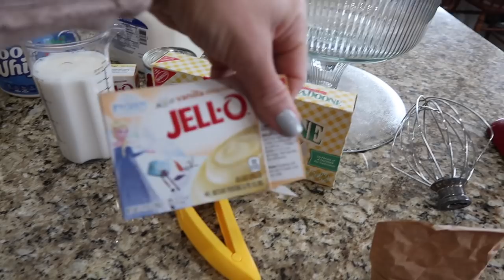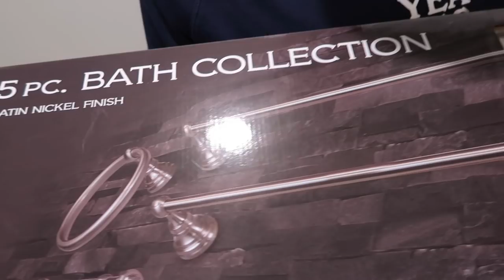😋 HOW TO MAKE BANANA CREAM PIE TRIFLE 🍌 EASY DESSERT RECIPE 🤤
Mindy shows us how to make a delicious banana cream pie trifle with a small twist and one secret ingredient. This is an easy dessert recipe you can make yourself at home and it was a hit at our house!

Craft room and basement bathroom updates as well. Oh yeah, and I also almost lost the drone today! Yikes.

Mailing Address:
84062